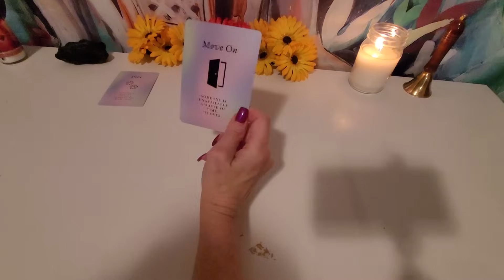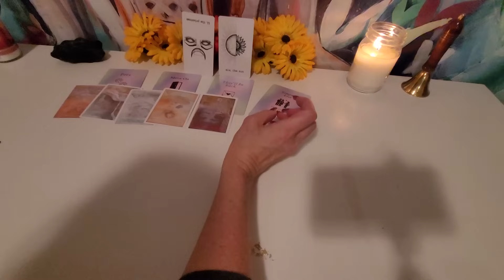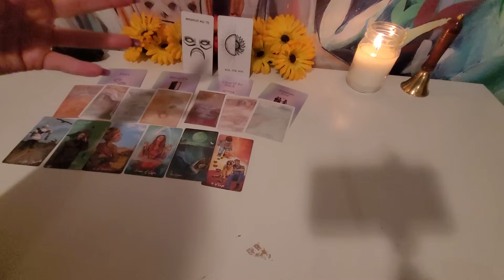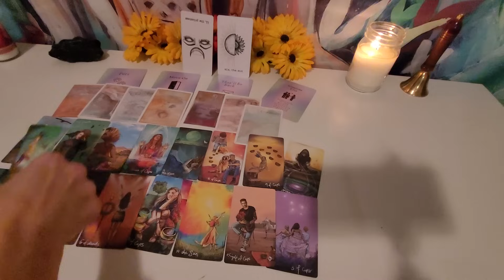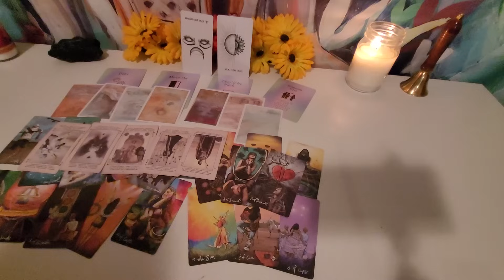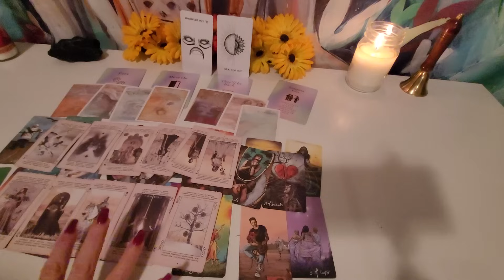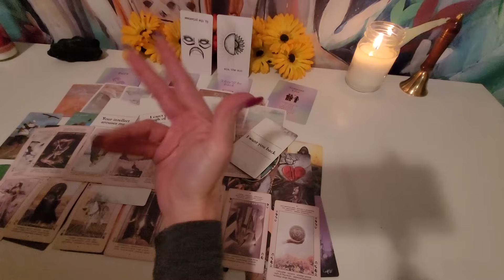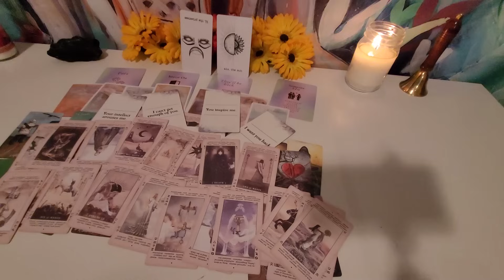Someone is feeling quite vindictive AFTER EVERYTHING? Instant Karma! Wild Reading